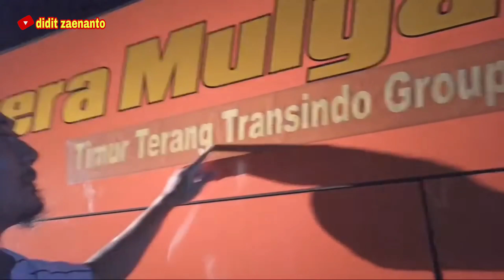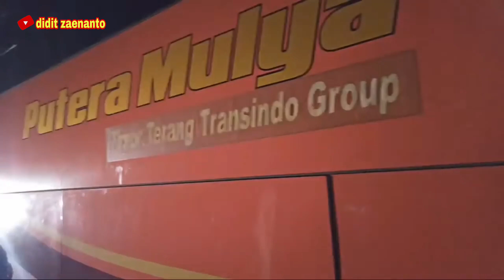Di JUAL BUS Murah Murah!!